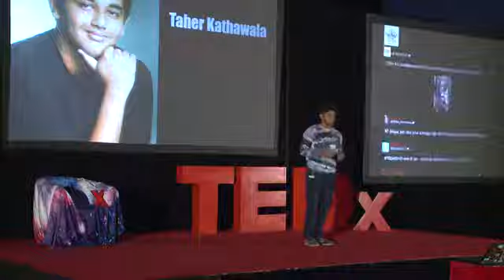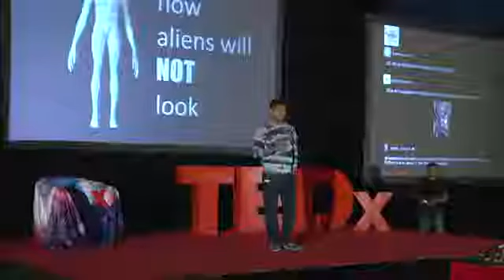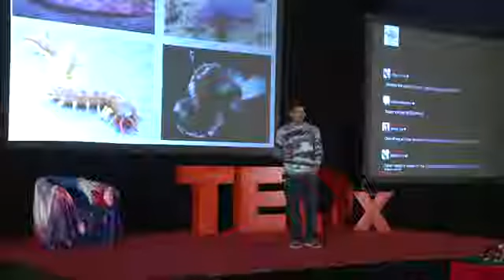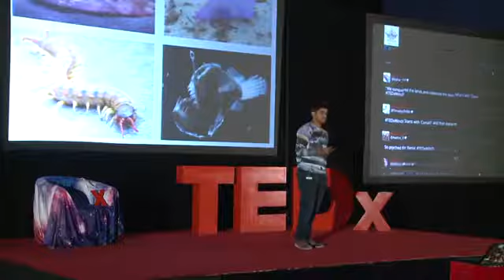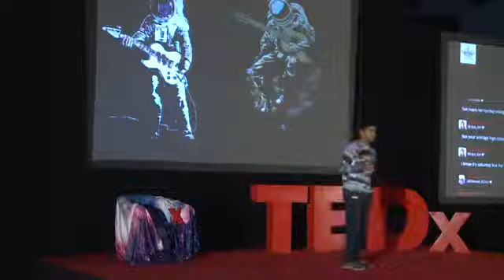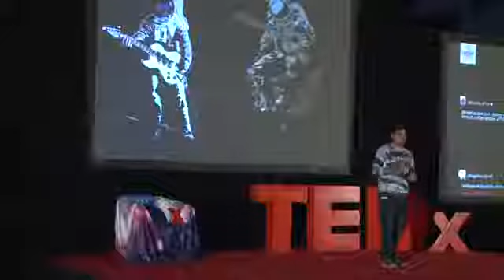Impact of the Discovery of Intelligent Alien Life (TEDx Talks Taher Kathawala) | 28 Apr 2015